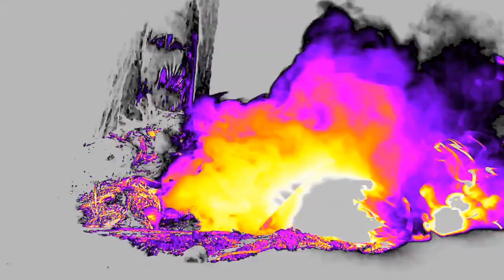Death of a Chinese Clown